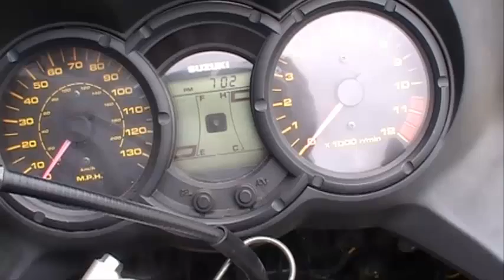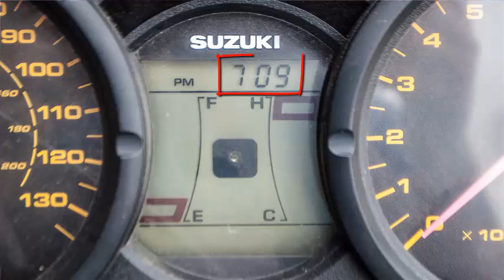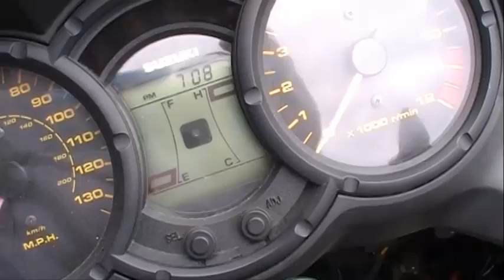Putting your Vstrom into "dealer mode"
Dealer Mode: An FI error will be memorized in the ECU when & error is present. This error will stay in the ECU as long as power is not removed from (battery disconnected or ECU unplugged) the ECU and the error has not been cleared. It should be noted, that if an FI error is intermittent, the error code should be checked before the bike is turned off. Carry a spare key & a jumper so the seat can be removed and Dealer Mode entered while bike is still running. As soon as a error is cleared it is removed from ECU memory.

Note: You can run the bike as normal when in dealer mode. So if you are dealing with an intermittent problem, wire it for dealer mode and ride. The code will show when the FI light is on. If the error clears, so will the code.

The Dealer Mode connector for all DL1000's & all NON-ABS DL650's is located under the left rear fairing next to the ECU. The smaller one with a soft rubber cover is the dealer mode plug.

Dealer Mode connector for K7 & onward ABS DL650's is forward under the rear of the tank. The ABS (not engine) dealer mode connector is in the rear where the normal connector is on other Stroms.

Dealer mode is entered by placing a jumper on two of the wires in this plug. The 02-03 DL1000 has a 4 pin plug with only two wires.

The 04 & up DL1000 & all DL650 have a 6 pin plug with four wires. In all cases, the White/Red & Black/White wires are the ones you will jumper to enable dealer mode. In the 6 pin plug they are the ones on the end. Use a paper clip, a piece of wire or everything that is conductive that will fit.

Once the jumper is in place dealer mode is entered. The FI error code(s) will be displayed in the odometer readout (k2 & K3) & clock readout (for all K4 & up) area of the LCD panel when the ignition is on, engine running or not. If more than one error is in place it will change every 2 seconds to display all codes. -C00 is the normal readout as shown below. The jumper can be inserted with ignition on or off.

If an error code is present, the error code(s) will be displayed as follows.

C00 No error
C11 Camshaft Position Sensor (CMPS) - 1000 Only
C12 Crankshaft Position Sensor (CKPS)
C13 Intake Air Pressure Sensor (IAPS)
C14 Throttle Position Sensor
C15 Engine Coolant Temp. Sensor (ECTS)
C17 Intake Air Pressure Sensor (IAPS) - 07 & Up 650 Only
C21 Intake Air Temp. Sensor (IATS)
C22 Atmospheric Pressure Sensor (APS) - 1000 Only
C23 Tip Over Sensor (TOS)
C24 Ignition Signal #1 (Front Coil)
C25 Ignition Signal #2 (Rear Coil)
C28 Secondary Throttle Valve Actuator (STVA)
C29 Secondary Throttle Position Sensor (STPS)
C31 Gear Position Sensor (GPS)
C32 Injector Signal #1 ( Front)
C33 Injector Signal #2 (Rear)
C40 ISC Valve - 07 & Up 650 Only
C41 Fuel Pump Control System (Fuel Pump Relay)
C42 Ignition Switch Signal (Anti-Theft)
C44 Heated Oxygen Sensor (HO2S)
C49 PAIR Control Solenoid Valve

My recommended gear.